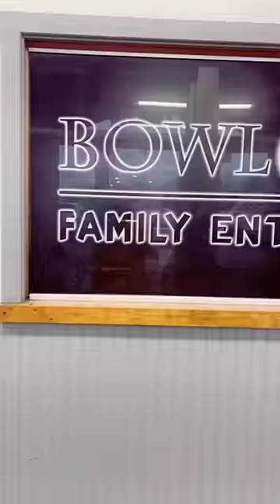Monday Mini Vlog *With Patrick* 🥰😁😍